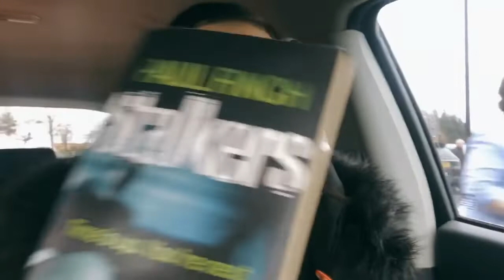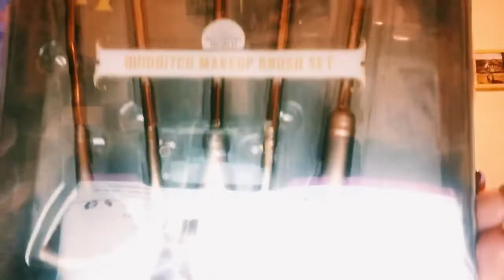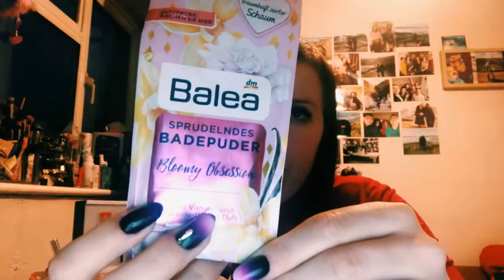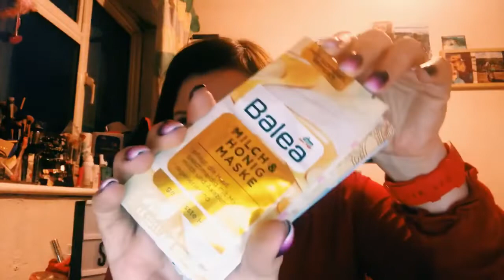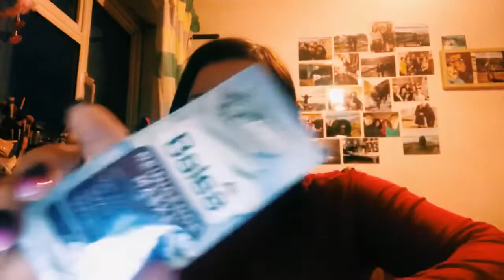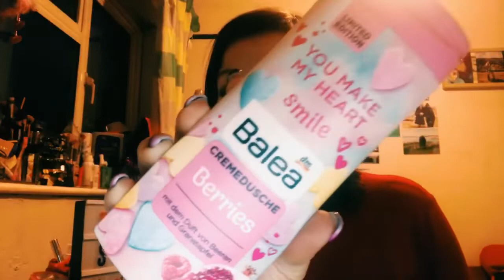Czwartkowy vlog z kochaniem 💛 perfumetki i Balea haul 😄nowe paznokcie 😍